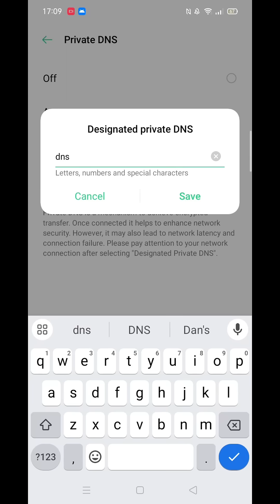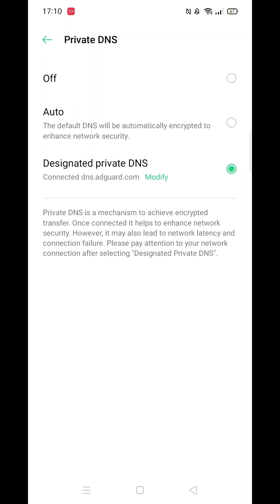How To Stop Ads In Oppo Mobile (Step By Step)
This video will show you how to stop ads in Oppo Mobile, step by step.